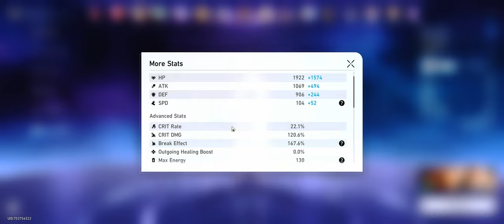Kafka Guinaifen & Dr.Ratio Hypercarry | Memory of Chaos 12 (Honkai Star Rail 2.0)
✅ In This Video We are Clearing Stage 12 with 3 Full Stars.

💠 The First Time I Tried Guin with Kafak after finally getting my hands on some of her Eidolons sadly stage 12 is not the perfect place for both of them even tho they do the work here.
💠The Last Video for Dr.Ratio in his favorite Moc Which makes him look like the King he is, Nothing to say here I think everyone can 3-star it with the free Dr.Ratio Let's see if the next Moc will be good for him

👥 Team Comp

🥇 First Team:
Kafka E0S1 - Guinaifen E6S0 - Ruan Mei E0S1 - Loucha E0S0

🥈 Second Half Team:
Dr.Ratio E0S1 - Tingyun E6S0 - Yukong E6S0 - HuoHuo E0S0

💬 Comments are Always appreciate it
Likes and Sub Cuz Why Not ?_?

⏱ Timestamp

Node 1 00:00
Node 2 05:20
First Team Build 09:47
Second Team Build 11:20